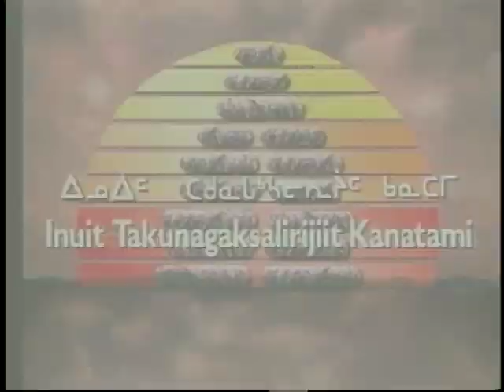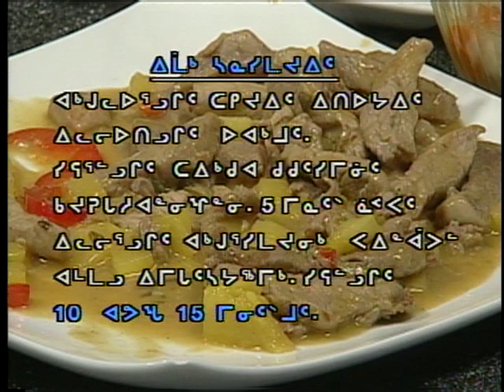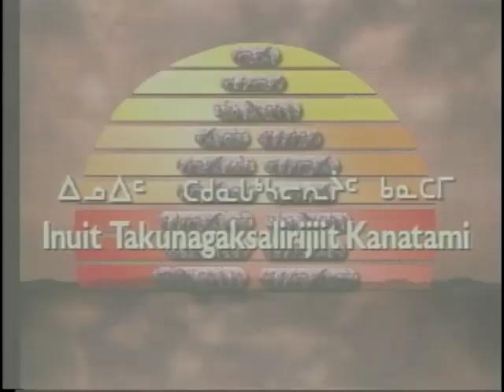10344 NIQ 01 inuk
Niqitsiat (Healthy Foods) features the preparation and cooking of Inuit traditional foods.  Healthy eating and living are promoted through the depiction of delicious and easy to prepare, locally available food. The origin of the food source is also presented from the sea to the ice, and the tundra. Rebecca Veevee hosts Niqitsiat program. Rebecca receives assistance from various guests. Rebecca will often flip through her Niqitsiat cookbook and invite viewers to comment and suggest new recipes.

Producer: Inuit Broadcasting, Iqaluit, Nunavut
Show: Niqitsiat
Host: Rebecca Veevee

Segment 1: Cooking pork stir-fry and pork soup with stovetop bannock and nutrition facts.